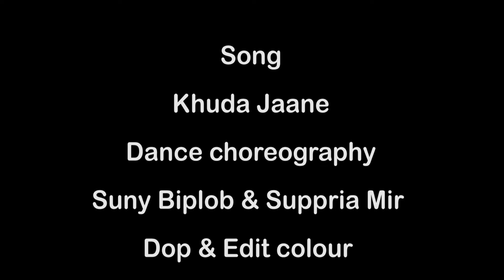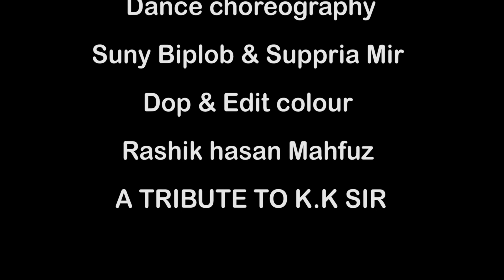Khuda Jaane - A Tribute to KK. Sir || Suny & Suppria Dance || Dance Cover - Naacho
The Naacho Presents New Dance
Video:  Khuda Jaane Dance
Video Movie - Bachna aye Haseeno Dance Artist - Suny & suppria
Dop/Edit-Colours : Rashik Hasan Mahfuz
Choreography - Naacho